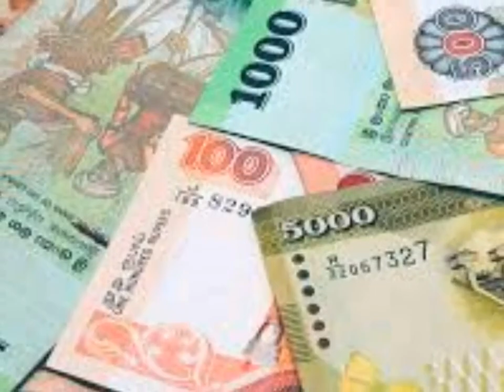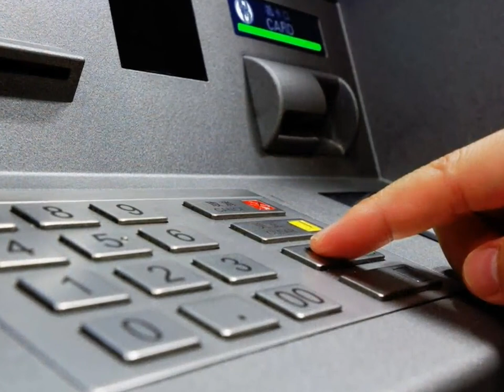Podi Lasi-තාත්තා මරපු පලියගන්න පාතාලයෙකුවූ පොඩි ලැසී